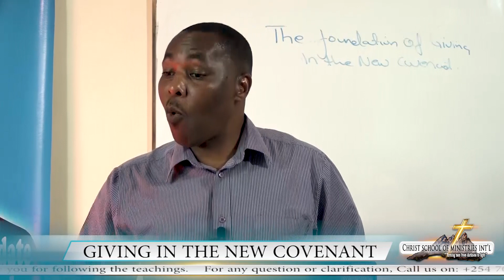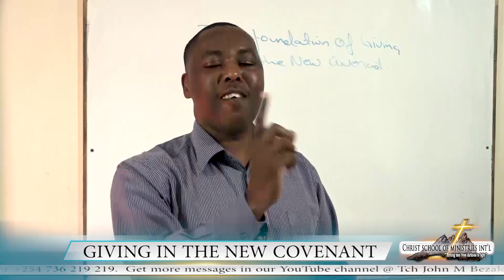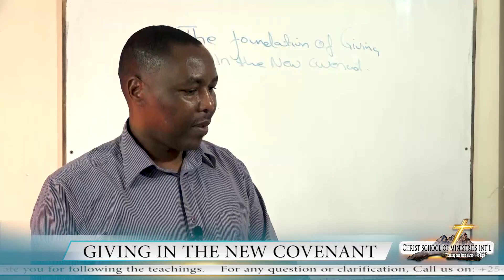GIVING TO JESUS HIMSELF